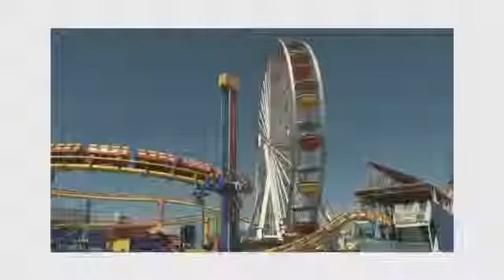Sprint s All New Network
Sprint Commercial